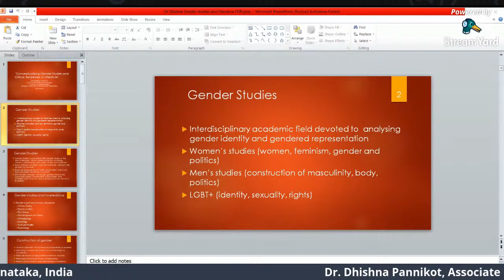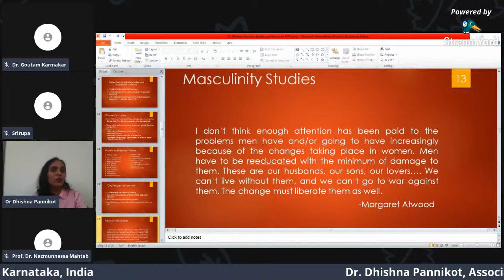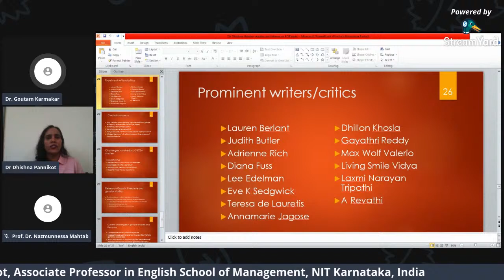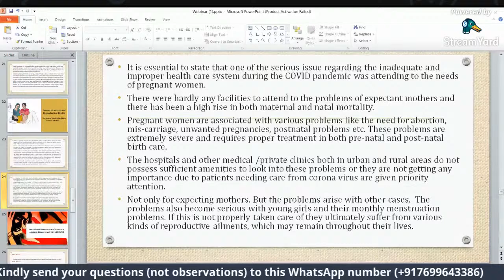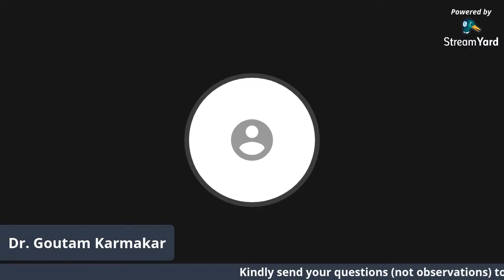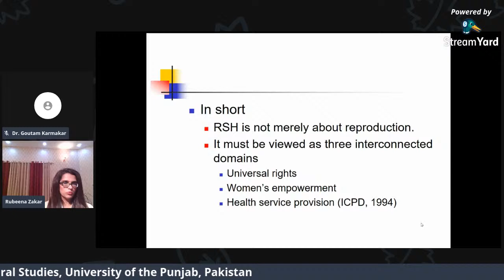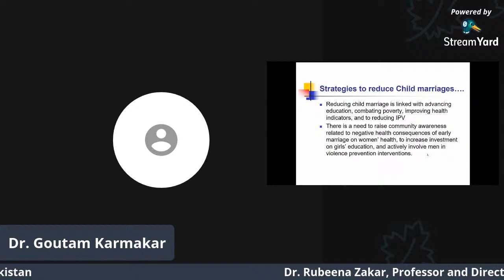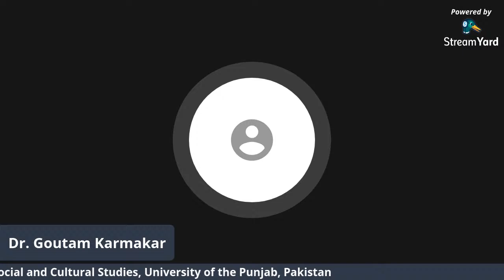Day 2 of 7- Day International Level Online Faculty Development Programme (FDP)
Day 2             Date: 26th July, 2020. Time: 6.00 PM- 9.00 PM (IST)

7- Day International Level Online Faculty Development Programme (FDP)
On Gender Sensitization
(25th July, 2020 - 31st July, 2020) Time: 6.00 PM – 9.00 PM (IST)
Organized by The Women's Cell and the Department of English
Barabazar Bikram Tudu Memorial College, Purulia, West Bengal, India

Invited Speakers: Dr. Dhishna Pannikot, Prof. Nazmunnessa
Mahtab, and Dr. Rubeena Zakar